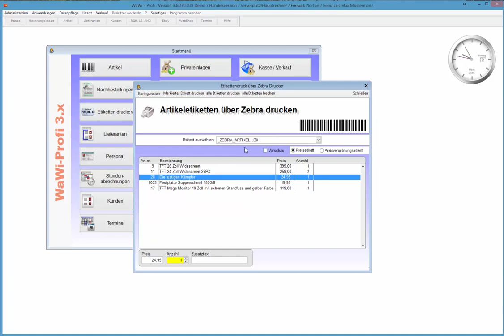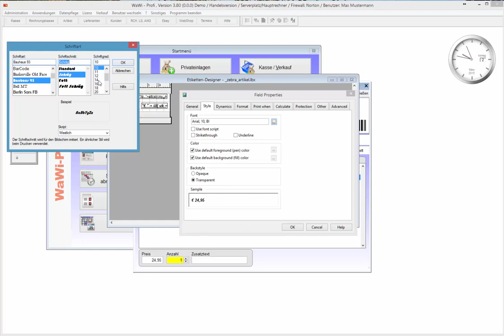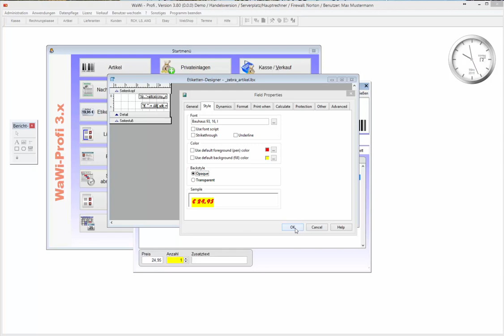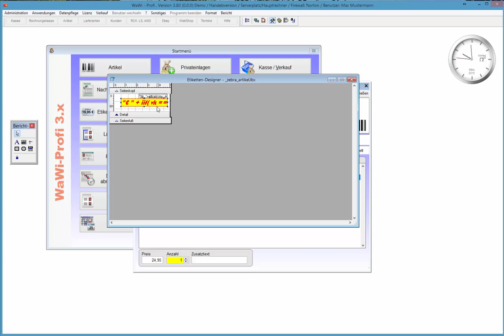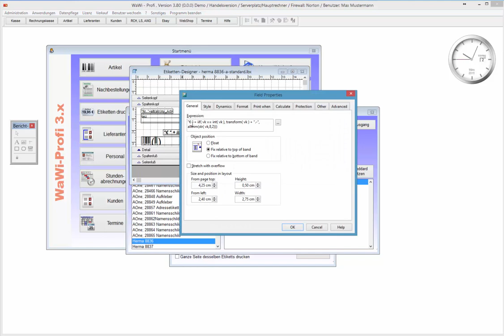Etikett, Schrifteigenschaften Größe, Art, Farbe (Standard&Zebra&Zebra-kompatibel)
Schrifteigenschaften ändern. Größe, Art o.Farbe (Standard&Zebra&Zebra-kompatibel)